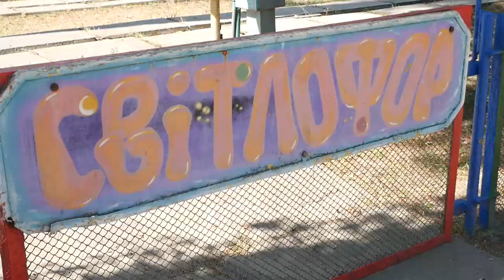Beneath Kyiv : Soviet Amusement Park [back to USSR] Kyiv outskirts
Hello. This is BlondeKyiv.
We have not seen much of each other this summer. It was a very busy season, and I took a break from YouTube.
In most of my videos, I show you around the city center of Kyiv. Today, we are going to explore the outskirts.

00:46 The final metro station is Chervonyi Khutir
01:30 Forest nearby
01:48Fitness area and handmade training gym
02:00 Lakes forest park
03:00 Cotton candy
04:00 Amusement park and amusement rides

Let me know in comments funny stories from your childhood and from which city you are from :)